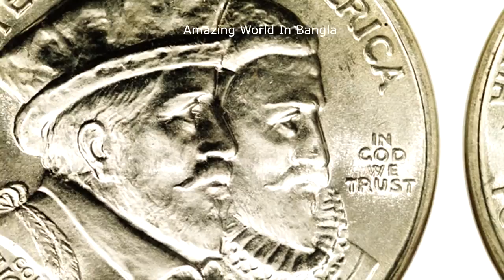নেদারল্যান্ড বেশ্যাবৃত্তি সহজ ব্যাপার || Amazing Facts About Netherlands In Bangla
নেদারল্যান্ড্‌স ইউরোপ মহাদেশের একটি রাষ্ট্র। এর রাজধানীর নাম অ্যামস্টারডাম। এর সরকারি নাম নেদারল্যান্ড্‌স রাজ্য
এই দেশ "হল্যান্ড" (Holland হলান্ট্‌) নামেও পরিচিত, যদিও হল্যান্ড মূলতঃ কেবল নেদারল্যান্ডসের একটি ঐতিহাসিক অঙ্গরাজ্যের নাম।

next video links:
দুনিয়ার ৫ টা সব থেকে বেশি গরম তাপমান যুক্ত জায়গা | top 5 place with the world's hotest temperature